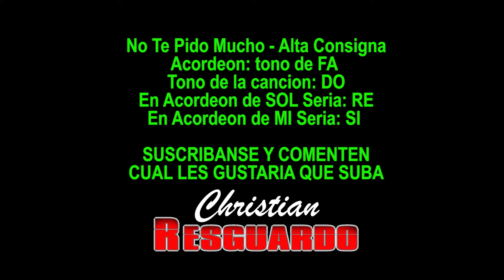No te pido mucho - Alta consigna (acordeon tutorial con adornos)